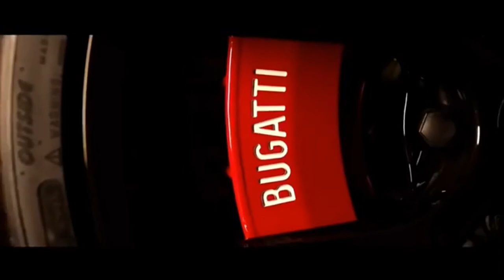2019 NEW Bugatti Chiron Sport World Premiere Trailer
Bugatti's right.